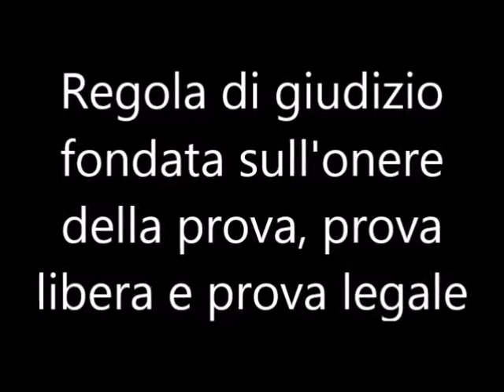regola di giudizio fondata sull'onere prova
anteprima del video allegato al volume procedura civile in 20 giorni, maggiori informazioni su